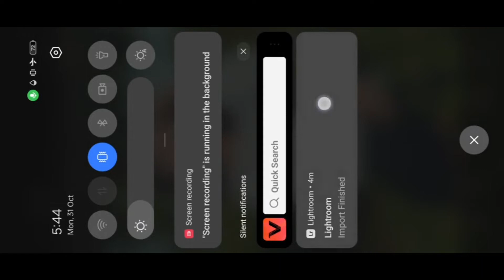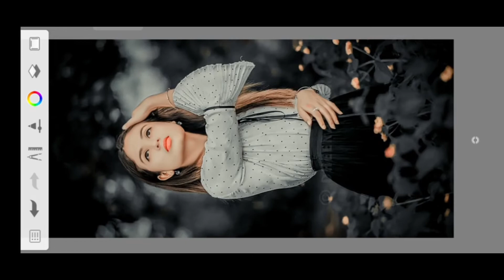face smooth photo editing | Lightroom photo editing | PicsArt photo editing | snapseed photo editing